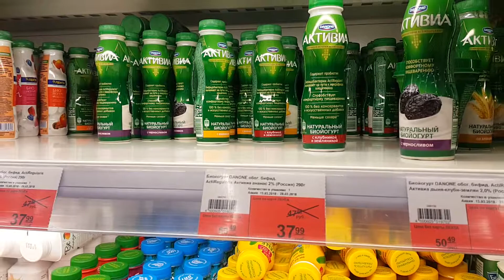Как в России "не растут" цены. "Лента": 15% за 2 мес